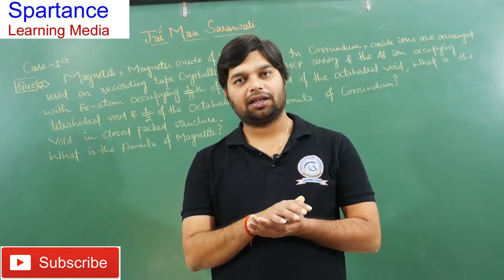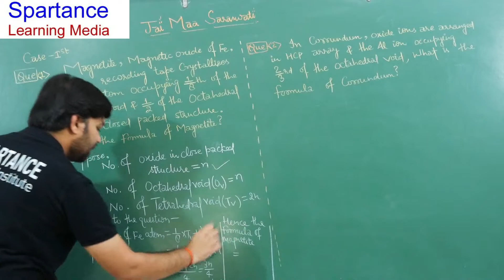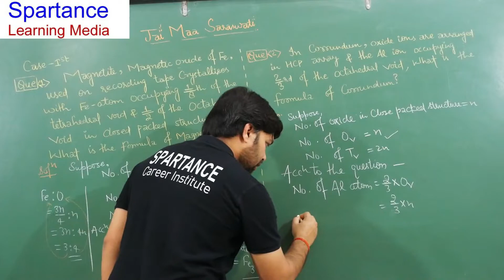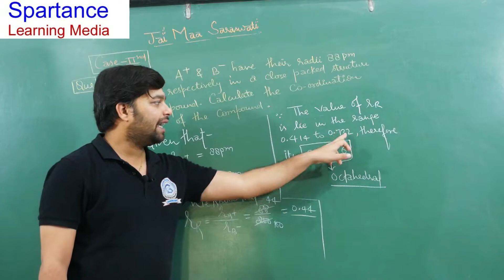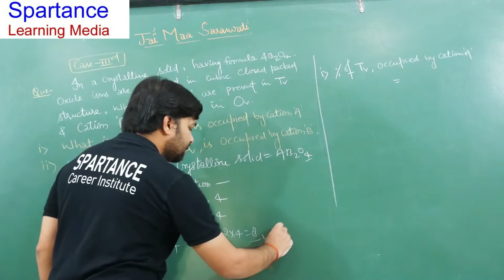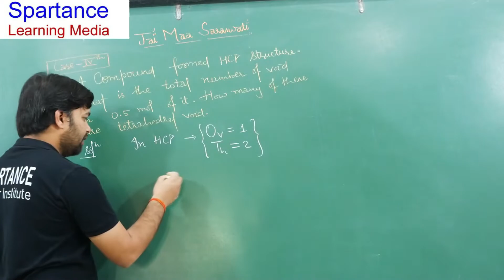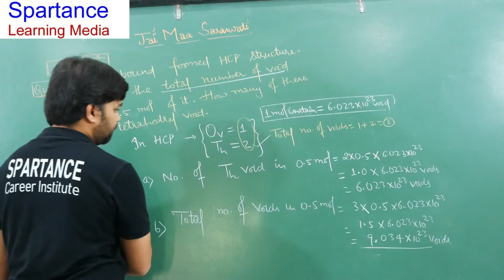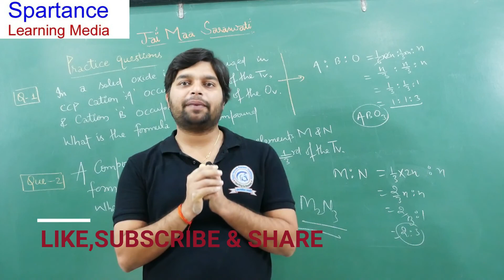(Lec-10)Solid State..NUMERICALS based on voids & radius ratio...Some tips & tricks also...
This is the TENTH lecture of solid state chapter for class 12th
In this video we will discuss about the important numericals of voids.For more questions waiting for upcoming videos!!
We will answering your all doubts in comment section.